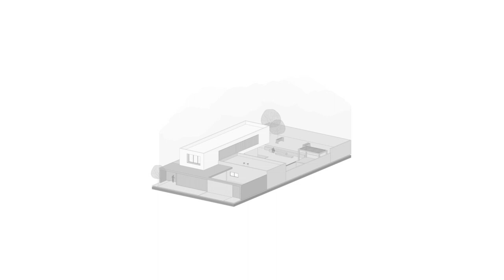A comfortable and spacious Family House with integrated rooms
Architects: Salamanca Arquitetos

Area: 380 m²

Year: 2021

Photographs:Eduardo Macarios

Manufacturers:  Alutol, Artemol, Cadeiras Rosa, Coral, Decorações Marisa, Drenopar, Palimanan, Portinari, Produtos de Impermeabilização, Renomad, Revestone, Rodapé de Aluminio, Royal Pedras, Tomadas e Interruptores, Viscardi

Lead Architects: Carlos Eduardo Salamanca, Gabriela Maria Pastório

Landscape Project: Espaço Brasil Paisagismo

Landscape Execution: L&L Paisagismo

Sounding: HC Geo Infra

Exposed Slab Waterproofing: I.Eng do Brasil
Painting: Frank Augusto Angelo

Hydraulic Execution: Hidráulica Perusso

Contractor: RF Klein Construtora

Infraestrutura De Ar Condicionado: Artec

Country: Brazil

The BTT House is located in a quiet wooded residential area in the city of Toledo/PR, where the landscape builds natural murals in all the plot directions. The implantation of the building aimed to capture the best of these aspects. The clients are a couple and a young son with the desire to increase the family. The main demand was to create comfortable and spacious spaces to receive guests. From this, it was created a social area on the ground floor consisting of a living room, dining room, and kitchen all integrated but with the possibility of being divided when convenient. All these rooms, besides communicating with each other, are also open to the outside through large sliding glass doors, which, when opened, dissolve the limits between interior and exterior.

The second-floor refuges the intimate area of the residence, consisting of three large bedrooms. This floor is organized in a pure volume marked by a muxarabi shrimp holder, which gives privacy while allowing the light and ventilation to permeate its voids. Such elements give the walls and floor unique designs formed by light and shadow every morning.

The construction method chosen was fundamental to materialize the wishes of the project. A prestressed slab structure allowed large spans, resulting in cleaner spaces. To compose the surrounding landscape, natural materials were prioritized. Wood is the main protagonist of the house, it is present in all spaces, sometimes on the floor, sometimes on the ceiling, in the internal and external areas. Another widely used material was the natural stone, in various forms of finishing. In addition to the architecture project, our team was responsible for interior and lighting projects. In this way, it was possible to think about the house as a whole since its creation.